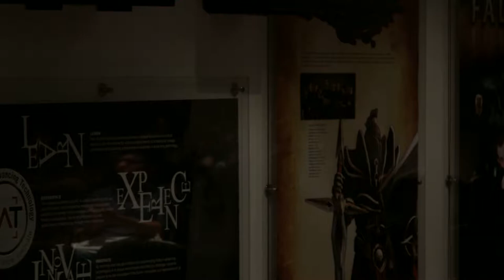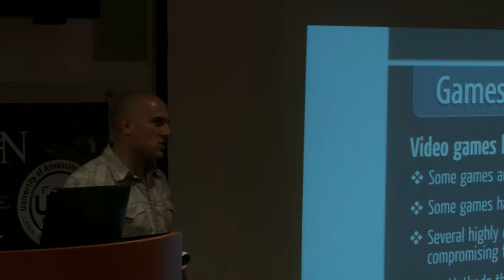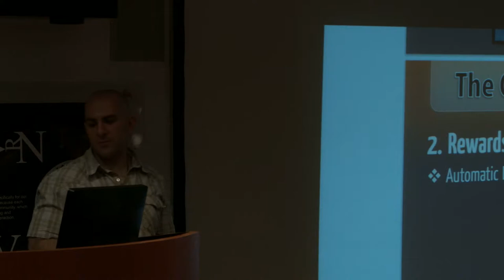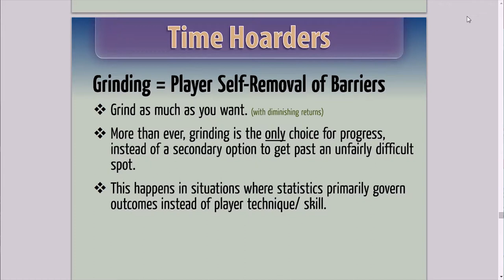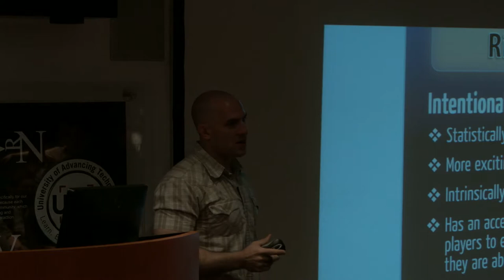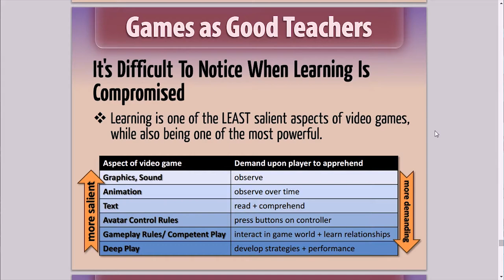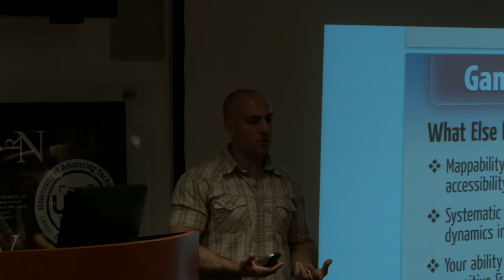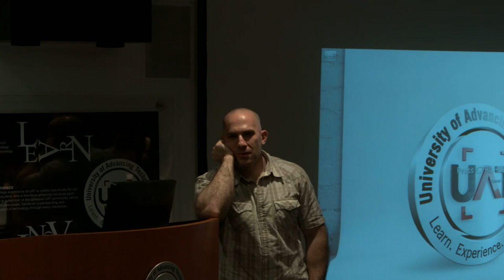IGDA Phoenix Dec 2013: Video Games, Learning, and Unintended Consequences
This is the first, less polished version of my talk given at IGDA in Phoenix. Here I explain how certain common devlopment practices, while quite effective at achieving their intended goals, also bring with them unintentionally destructive side effects upon the learnability and playability of our games. Thank you to Aaron Treguboff for performing the recording and editing!